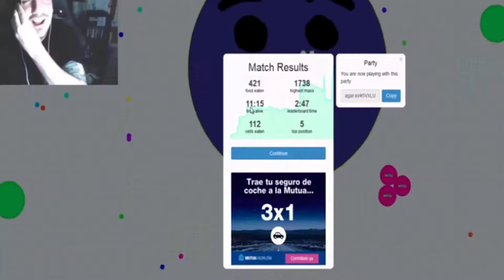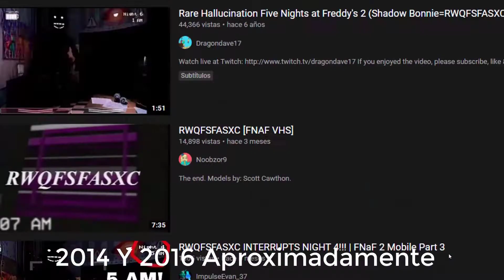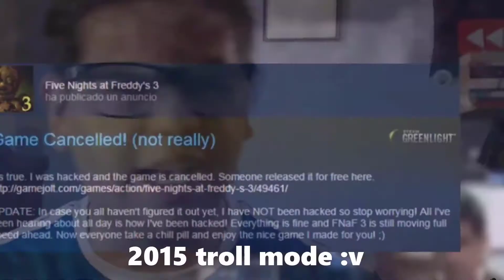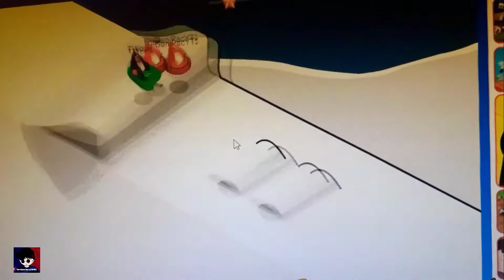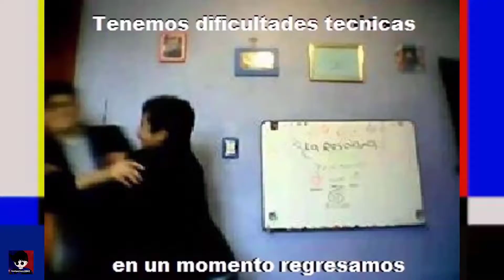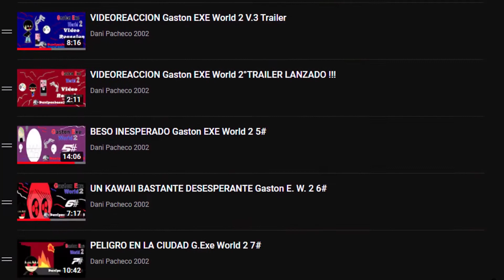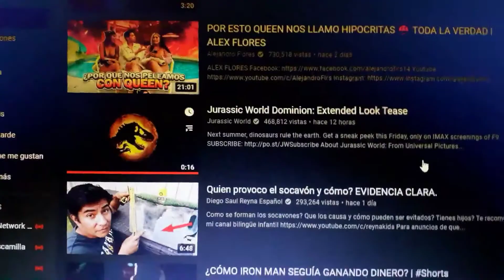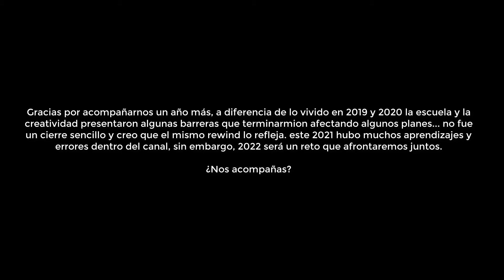2021: REWIND Danipacheco2002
Ha comenzado una nueva normalidad, aquella que de a poco buscara restablecer el orden perdido tras los sucesos del 2020. El REWINDO DP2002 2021 no solamente representa ser el clásico recopilatorio anual del canal,  las cosas han cambiado en un momento crucial donde la carrera universitaria y el hobbie... técnicamente se están peleando por el tiempo de dedicación.

El REWIND DP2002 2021 comienza una nueva trilogia de recopilatorios donde se mantendrá la esencia obtenida en 2018, pero que ligeramente comenzará a sufrir modificaciones con el paso de los años. La llegada de Adobe premieres será inevitable y este especial es el primer paso.
¿Cómo nos fue este año?
Créditos de uso material
Dirección : Danipacheco2002
Edición:      Danipacheco2002
Green Screen : Koty Diano - Zee Videos Gallery - MxTROX TV
                           Stock Freelr - MocheuZ - Joseph5 - STA 360
                                   VFX GURU - SoundEffectX
Cortesía: FIVEST119 - Raczor - Geraz World - SHenP - Revista Norte
                 DP2002 Studios - Erick Ramirez - FIVEST TV
Agradecimiento especial para Fondos Animados - Arte VFX quien ofrece fondos utilizables para la plataforma, sin su fondo el REWIND de este año no hubiera tenido sentido narrativamente hablando.
Autor: Videos SIN DERECHOS de AUTOR
Fondos Animados por

CRÉDITOS DE APARICIÓN
Dani Pacheco 2002
Erick Ramírez
Jesús David Saldaña
David Pacheco
Tony Camarillo
Automode Animations
FerxXo animations
NOVA K.D.A
Riprix
Juan Pablo Garcia
Raczor
Ivan J.M.
Yael Nuñez
Alicia Santiago
Lonrot (Obviamente por el green screen :v)
Geras World
Ulises Soriano
Dana Nataly Hernandez
Montserrat Ortiz
Familia Pacheco